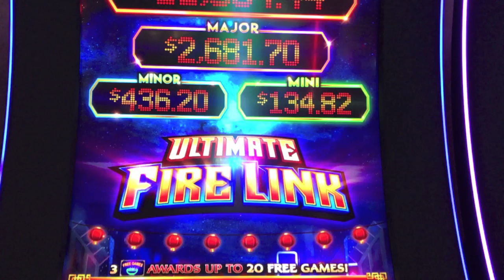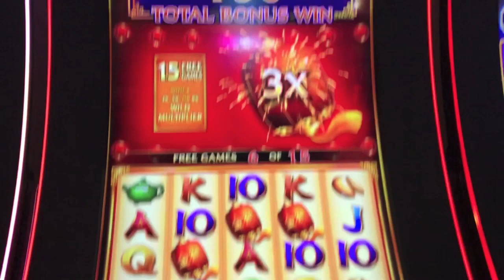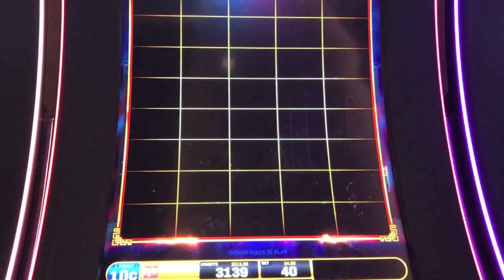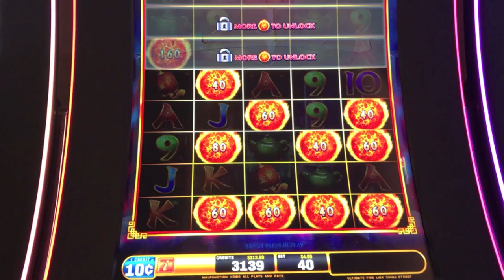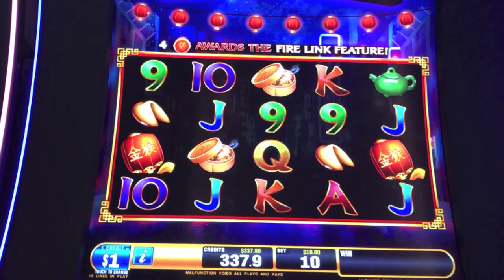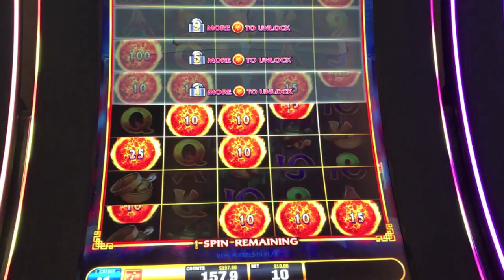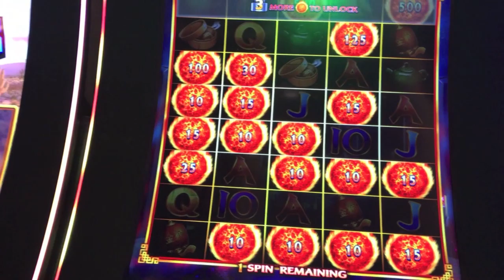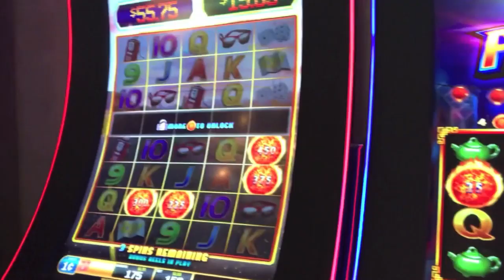WINNING! FREE GAMES & BALLS-ULTIMATE FIRE LINK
Free games, Balls and More Balls on Ultimate Fire Link at Cosmopolitan!